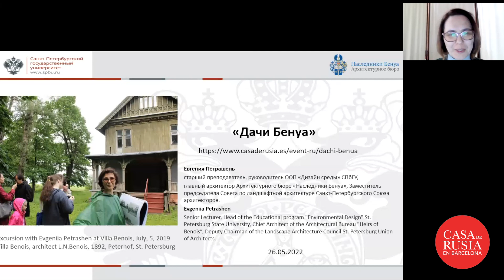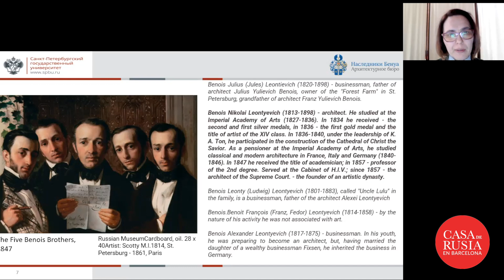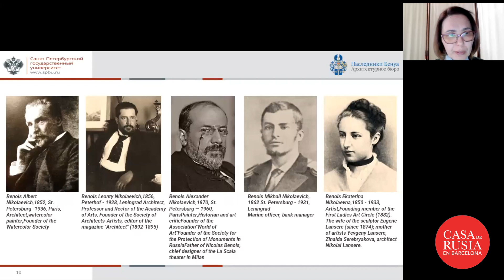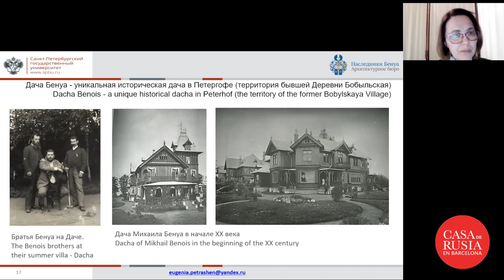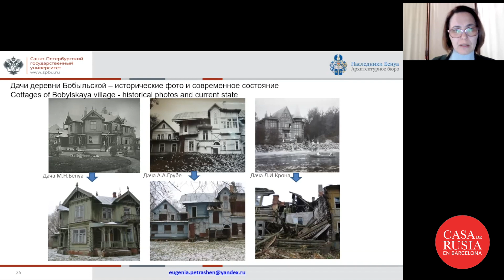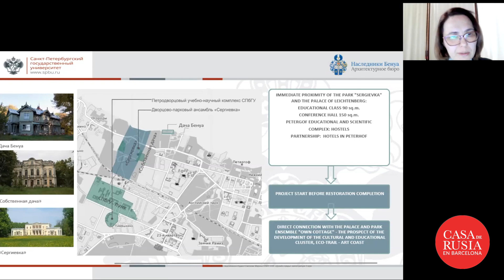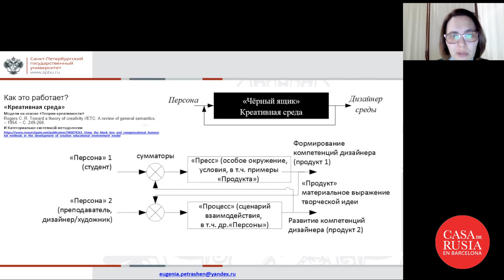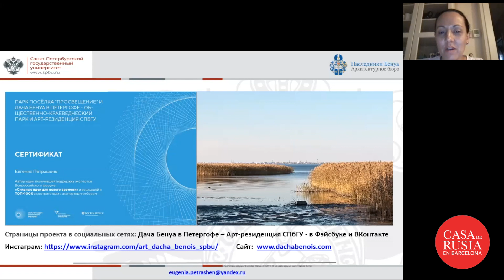Las residencias de verano de la familia Benois – Una serie de conferencias dedicada al 300 aniversar